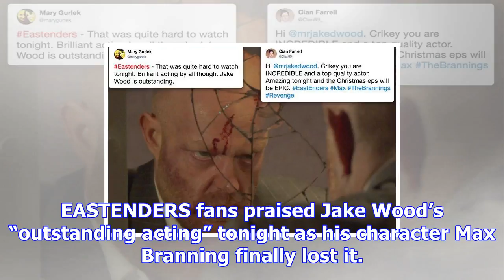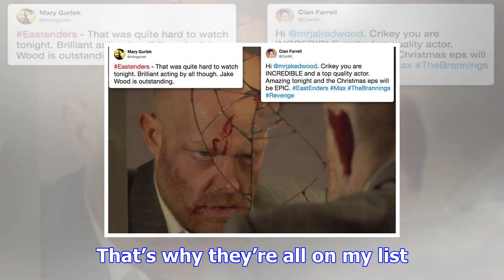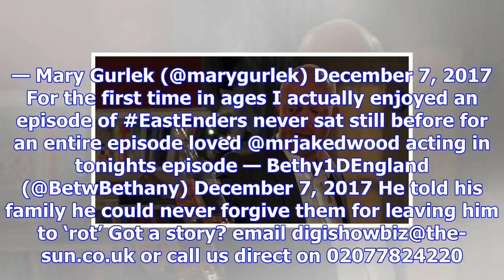Eastenders fans praise ‘incredible’ jake wood as max branning suffers epic meltdown during intense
Eastenders fans praise ‘incredible’ jake wood as max branning suffers epic meltdown during intense fight with lauren, abi and jack
EASTENDERS fans praised Jake Wood’s “outstanding acting” tonight as his character Max Branning final...